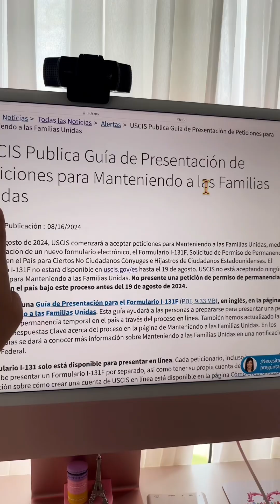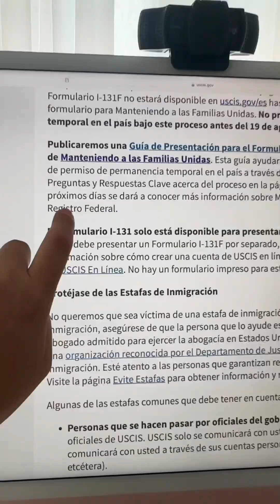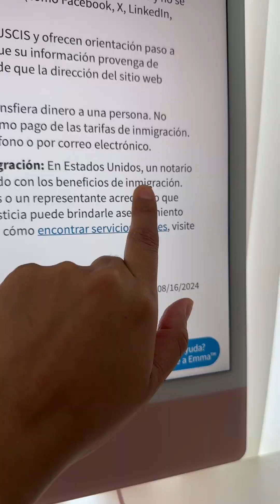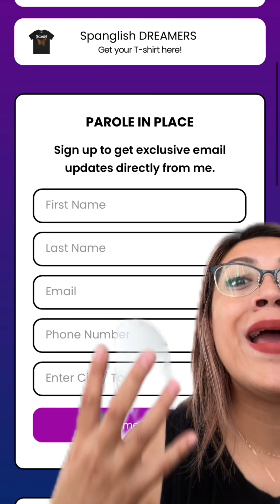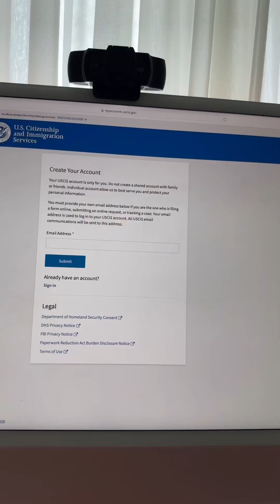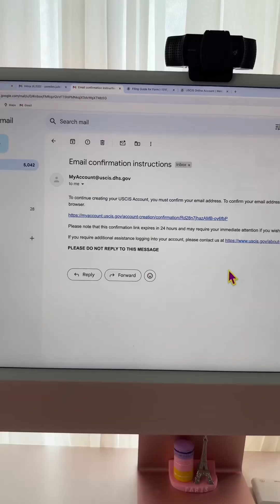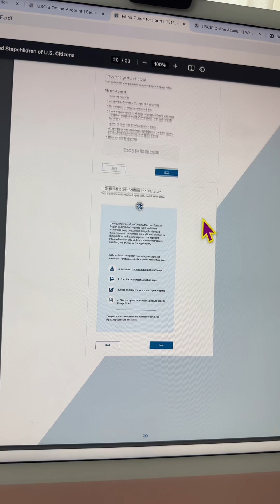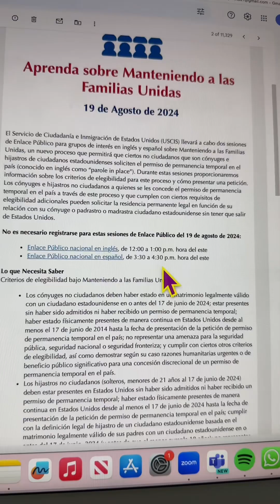Anuncio de inmigracion sobre el nuevo Parole In Place!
🔥 GET ACCESS TO MY FREE ADVANCE PAROLE & DACA RENEWAL GUIDES HERE ➡️

⭐️CHECK OUT MY STEP BY STEP ADVANCE PAROLE WORKSHOP "This will be the best $20 you have ever spent if your are REALLY wanting to learn how to DIY Advance Parole".- Real Testimonial

✅FOLLOW  my WatsApp channel for important notifications and important news! 👇🏾

✊🏾 JOIN DREAMers IN ACTION-  A movement to unite, empower & advocate for DREAMErs by providing resources, building community & fighting for a permanent pathway to citizenship.!